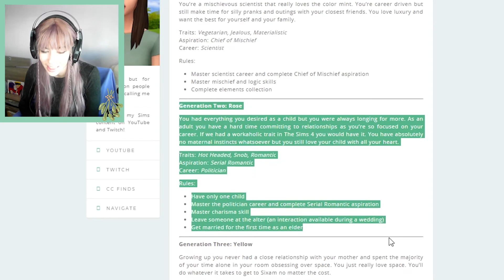Family crisis🔥 NOT SO BERRY: Mint💚 #18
I am Purple Head Ana and I'm going to be playing the NOT SO BERRY CHALLENGE in the Sims 4. Thank you so much for joining me!

I post videos everyday, except God's Day (Sunday) 🙏
Also let me know if there are any challenges in particular that you would like me to try.

This video is PG and family friendly, but the Sims4 is rated T for Teens and it is intended for audiences of the age 13 and above.

Much love, honeybuns!
- Ana